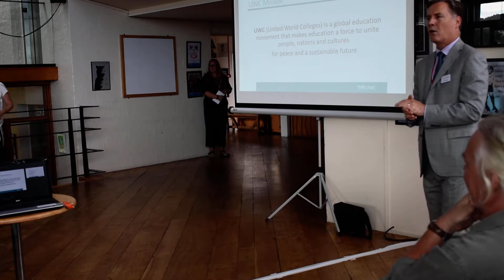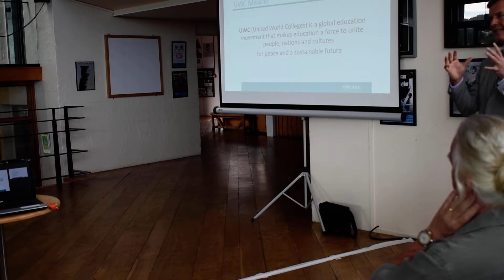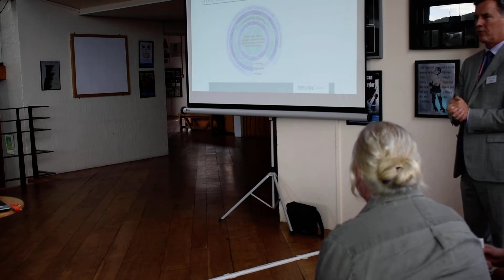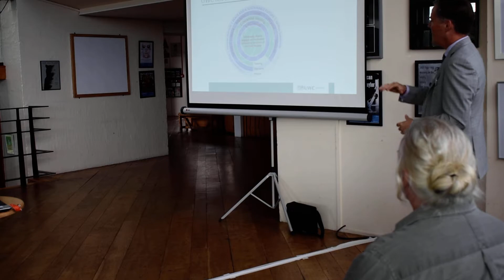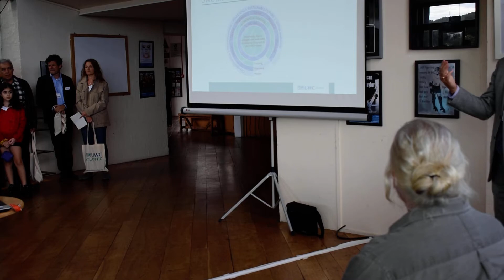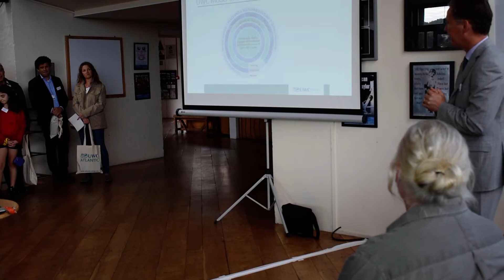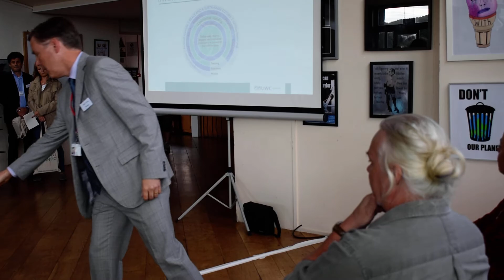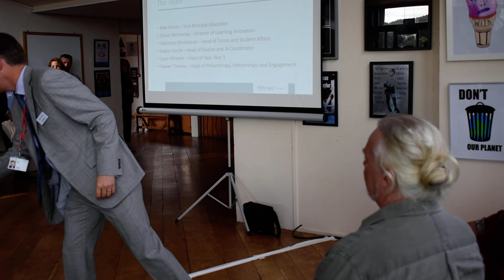Principal's Parents Welcome 2019